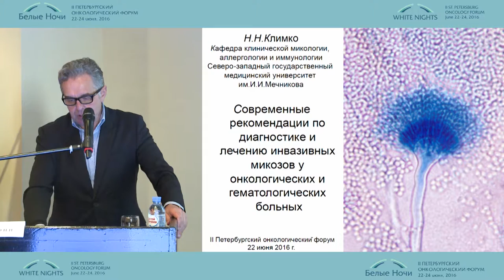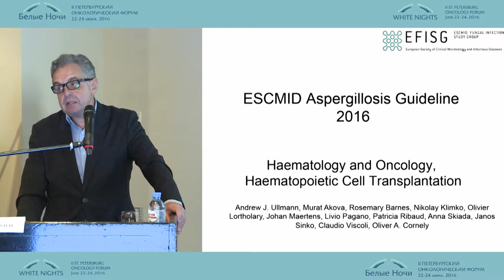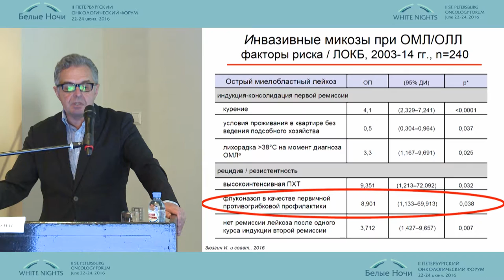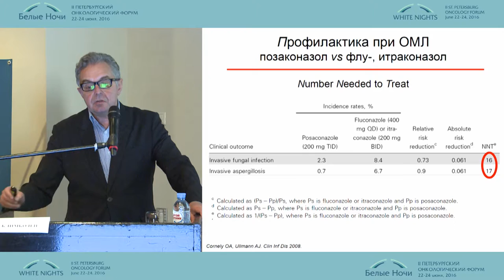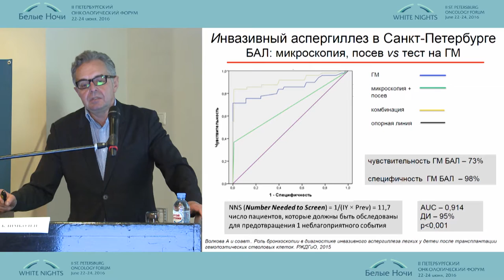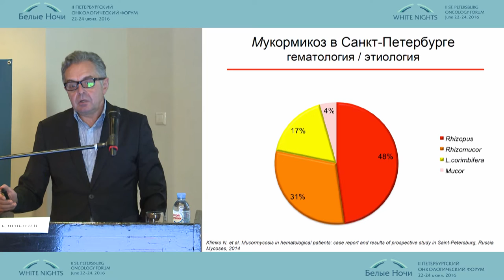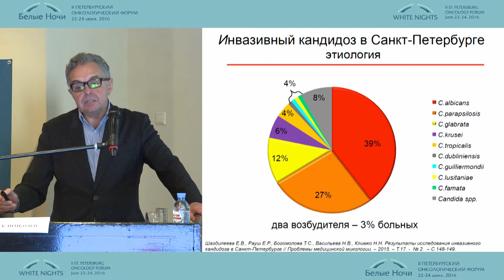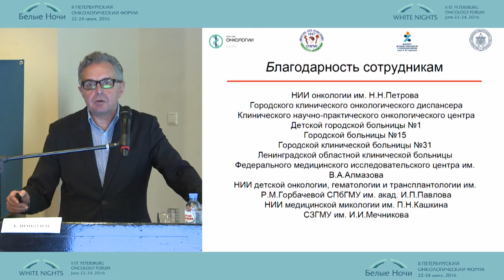Современные рекомендации по диагностике и лечению инвазивных микозов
Николай Николаевич Климко (Санкт-Петербург)
Современные рекомендации по диагностике и лечению инвазивных микозов у онкологических и гематологических больных
Онкогематология
II-ой Петербургский онкологический форум "Белые ночи - 2016"